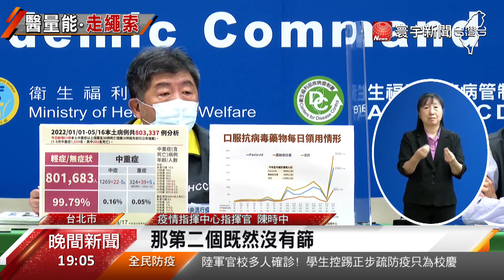醫療量能緊繃！醫護不敢快篩.醫護抱病返工@globalnewstw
疫情嚴峻，為了不讓醫療崩盤，有很多護理師，不願快篩。甚至確診了，還是抱病照顧病患。指揮中心也統計，從4/1 號到 5/4號，總共有51名醫療工作人員，確診後還被召回。而且都經過衛生局和網區指揮官同意。